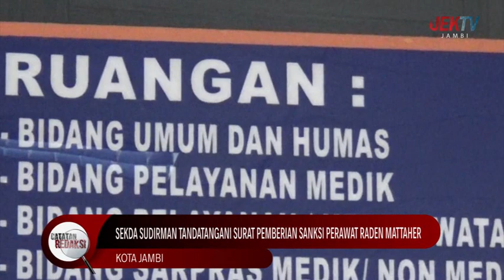17 DESEMBER 2022 CATATAN REDAKSI PERAWAT BEJAR DIRUMAH SAKIT PELAT MERAH BAGIAN DUA